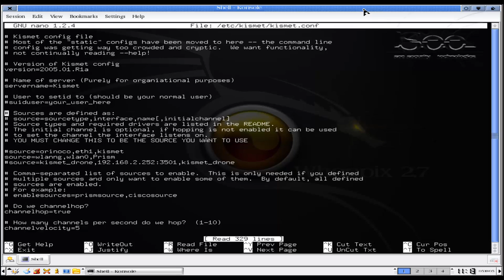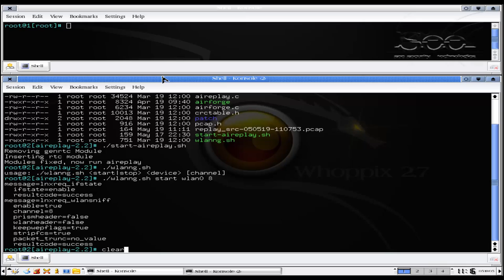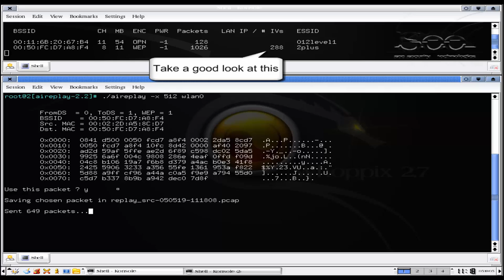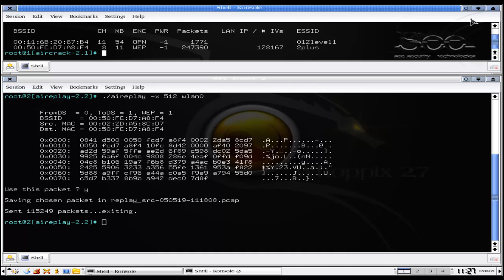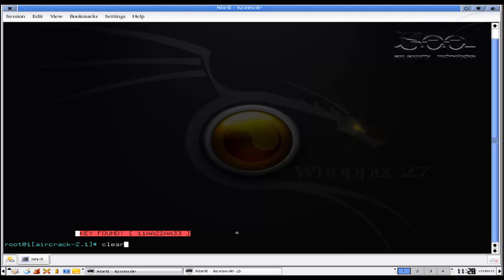Ethical Hacking tutorials Cracking WIFI passwords #2023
🔐 Ready to dive into the exciting world of ethical hacking? Join us for an educational journey with our latest video, "Unlocking the World of Ethical Hacking: Learn Cybersecurity Skills Responsibly!" 🌐💻

🛡️ In this tutorial series, we'll demystify the art of ethical hacking, providing step-by-step guidance on understanding cybersecurity principles, identifying vulnerabilities, and fortifying digital defenses. Ethical hacking is not about malicious intent – it's about securing systems, protecting data, and contributing to a safer online environment.

👨‍💻 Whether you're a budding cybersecurity enthusiast, IT professional, or just curious about the world of hacking, our tutorials cater to all skill levels. Learn the fundamentals of penetration testing, ethical hacking tools, and strategies to uncover potential security loopholes in a responsible and legal manner.

💡 Our expert instructors will guide you through real-world scenarios, share practical tips, and highlight industry best practices. From network security to ethical hacking methodologies, each video is designed to empower you with the knowledge and skills needed to make a positive impact in the field of cybersecurity.

Join a community of like-minded learners, and let's work together to build a safer digital landscape through responsible and ethical hacking practices.

🌟 Embrace the ethical hacker within you and contribute to a more secure online world. Hit play and embark on a journey that combines curiosity, skill-building, and a commitment to digital safety! 💻🔒🔧